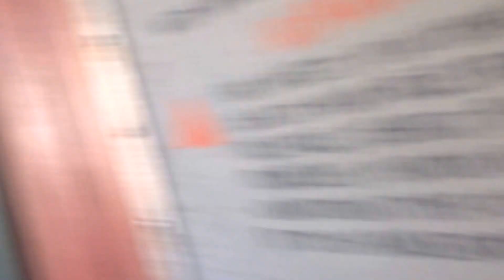Grizzly River Run at Dusk 2016